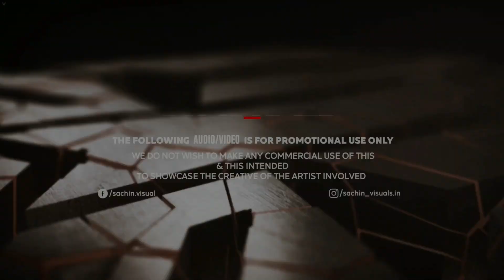BALON KE NICHE || REMIX || @DJAKOFFICIAL || DJ AKASH TEJAS || SACHIN VISUAL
Song :- Balon Ke Niche Choti
Remix :- DJ AK X DJ Akash Tejas
Album :- Noisy Vibes Vol.3
Visual :- Sachin Visual